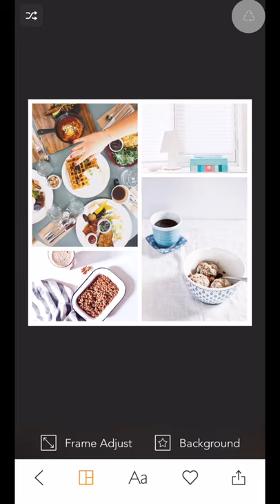How to Make Collage Part 1 | MOLDIV Basics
🖼️Isn't it enough for one picture to tell your story? Then try the Collage feature.
You can combine up to 16 photos in a single frame.